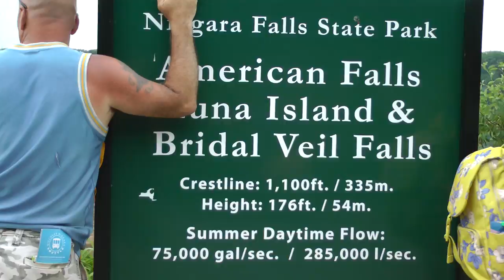lots and lots and lots of Ring-billed gulls at Niagara Falls at Prospect Point and American Falls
This shows the amazing, almost scary, number of Ring-billed gulls on the American or New York side of Niagara Falls near Prospect Point, the American Falls and the Observation Deck in Niagara Falls State Park on July 5, 2018 during the early evening. The number of birds and how close they came reminded me of Alfred Hitchcock's famous 1963 movie The Birds starring Tippi Hedren. It was hard to believe how many there were and how close they flew to people but this video captures the scene pretty well I think.  Originally, and probably not all that uncommonly, I mistakenly thought these birds were just "sea gulls" even though at the back of my mind I did wonder what are seagulls doing so far inland? Well, they are not seagulls and indeed there is no such bird.  After going to several reliable bird identification websites, it seemed clear that based on coloring, size and even behavior, that these almost had to be Ring-bills as opposed to Herring Gulls, California Gulls, common gulls, Bonaparte's Gulls or any other similar gull.  None of the other birds pictures matched the ones in this video, especially the dark ring around the beak close to the end.  Also contributing to my id was the fact that Ring-bills are known to be opportunistic and scavenger type feeders, often hanging around restaurants, dumpsters, landfills, and parking lots, all of which offer opportunities for an easy meal.  However, if a true expert believes these are something else, please comment.